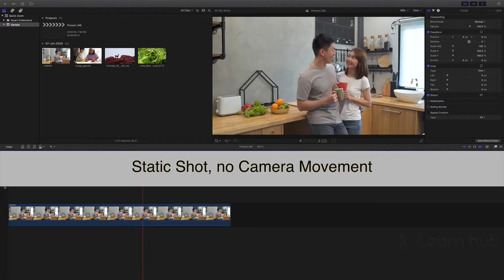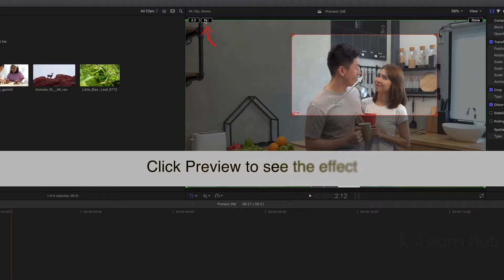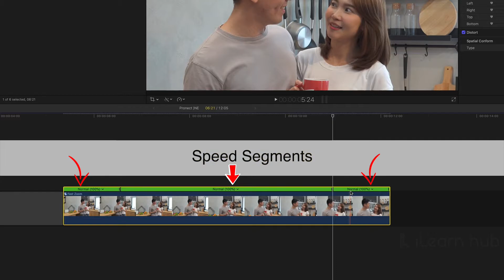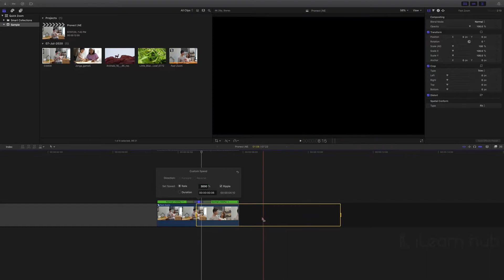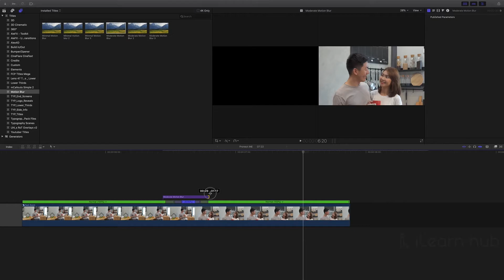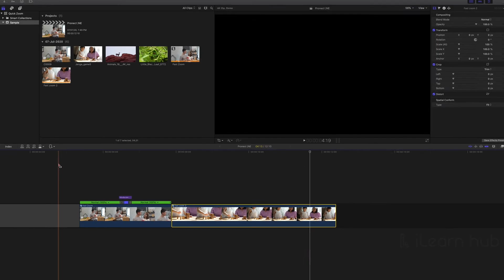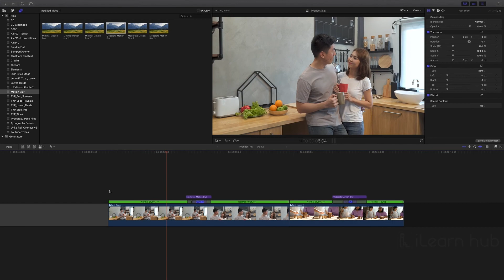Create Fast Zoom Effect in FCPX | FCPX Tutorials | iLearnhub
Do you want to Create FastZoomEffect in FCPX ? I thought it would be a great idea to create a tutorial on how to do this effect in Final Cut Pro X. I hope you like this easy effect technique and find it useful for your next creations.Just follow these simple steps.

Created by - Prajith Lingala (iLearnhub)